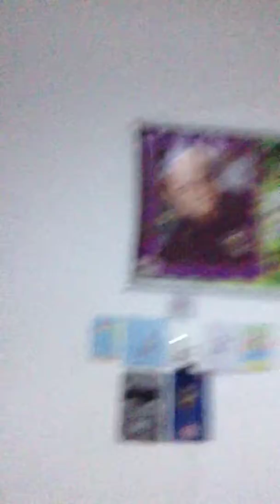100inscritos iiiii oque será que vou fazer